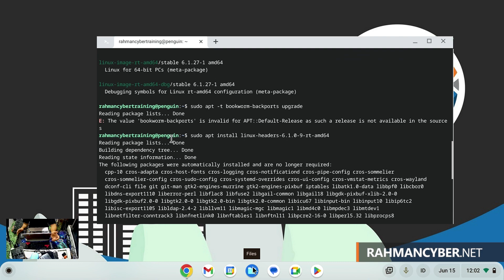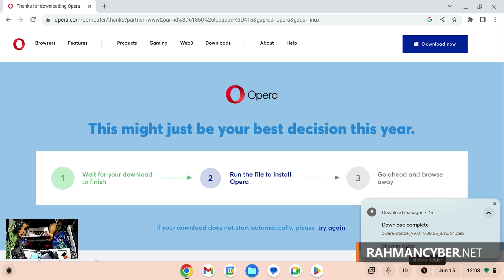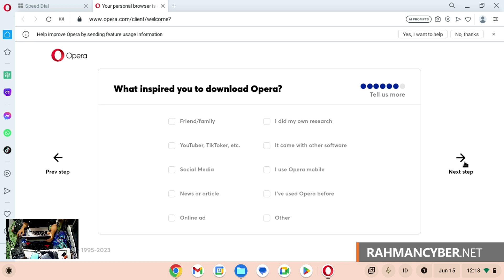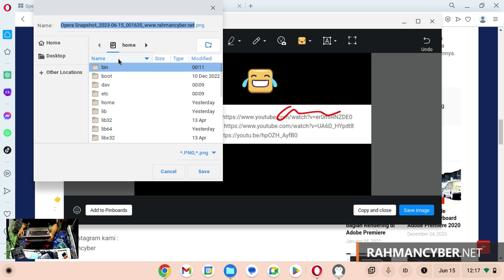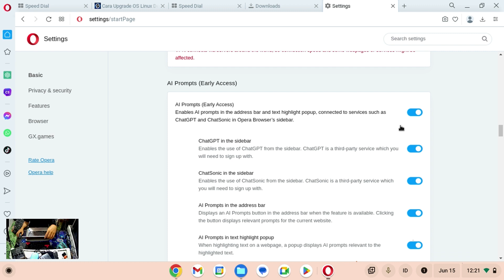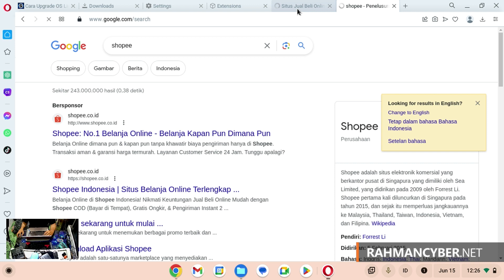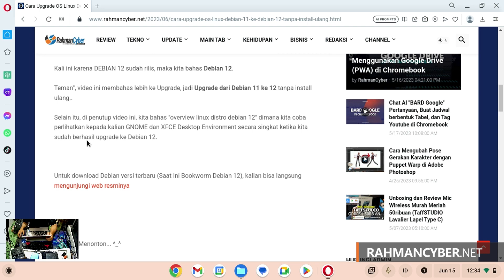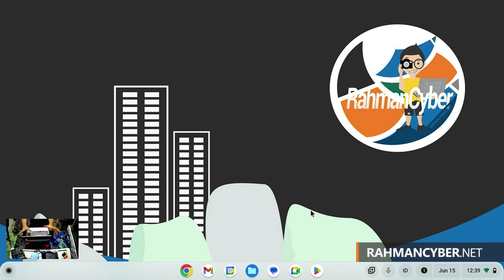Mantap!!! Browser Opera Resmi Fitur Melimpah! di Linux Chromebook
Ini video Install Browser Opera dari Sumber Resmi 2023, dan sekalian kita OVERVIEW lengkap beragam fiturnya.

Di Channel RahmanCyber ini Kita sudah ngebahas beberapa Browser di Playlist "Chromebook-Linux" beberapa ada yang AppImage, dan kita kelompokkan sendiri juga buat yang suka pembahasan AppImage,

Kali ini kita menambah pembahasan seputar browser lagi...
Ini merupakan Browser yang cukup menarik, karena banyak sekali Fitur yang ada di dalamnya.. Cek aja langsung di Video...

★★★★★★★★★★★★★★★★NOTE★★★★★★★★★★★★★★★★★★